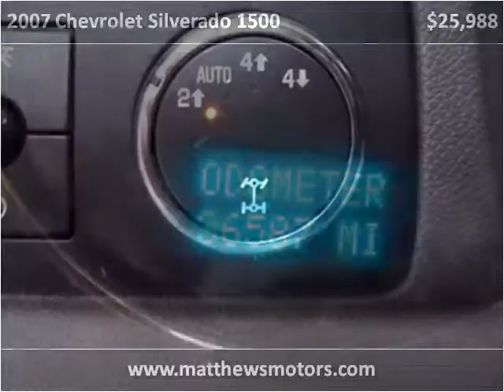2007 Chevrolet Silverado 1500 available from Matthew's Motor